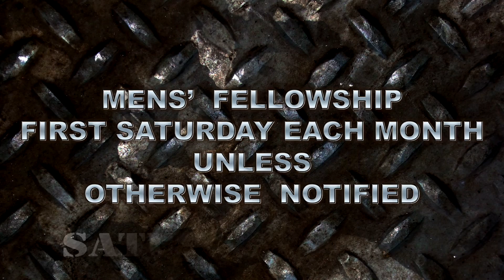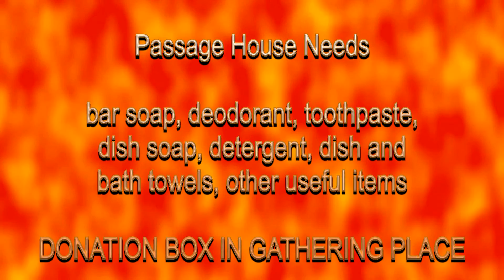St Paul 11 29 15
YES, WE WANT YOU!